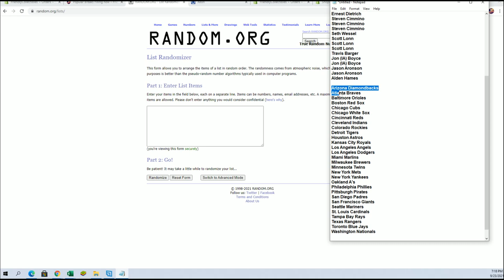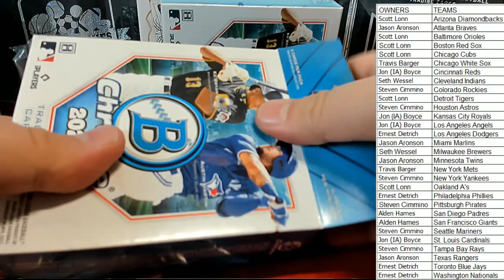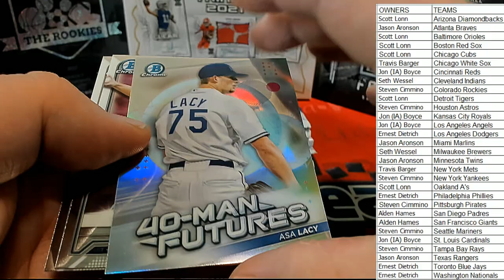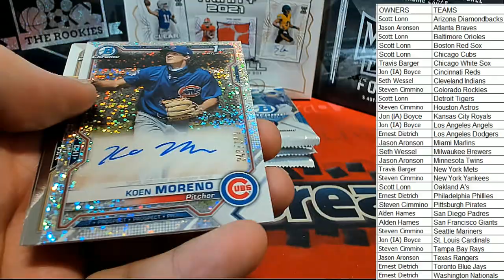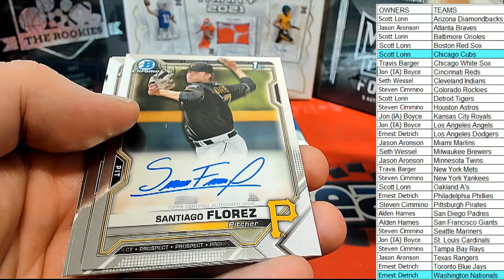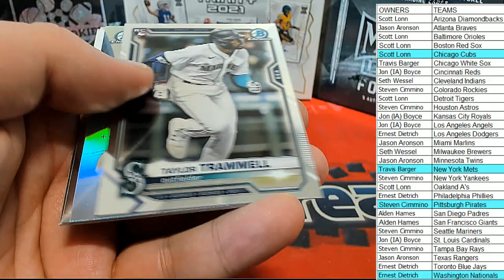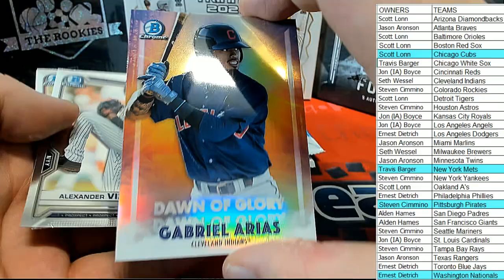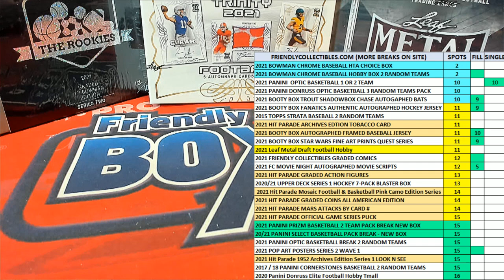BOX ID 21BOWCHRHOBB203 2021 Bowman Chrome Baseball Hobby Box